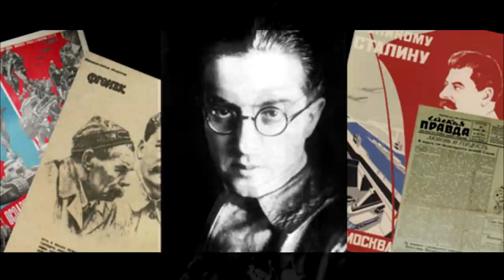🎭 Убить дракона. 🎥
Арестовали режиссёра Кирилла Серебренникова, вполне лояльного власти. Никто из деятелей культуры на сегодня НЕ выступает против Путина, кроме одного, двоих отчаянных...но их возмущает беззаконие, творимое его режимом.